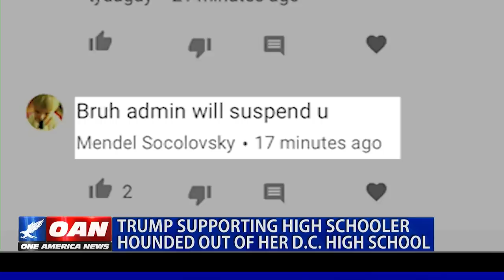Trump supporting high schooler hounded out of her D.C. high school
Violence and threats of violence against Trump supporters has been a problem since the early days of the President's campaign.

One America's Neil W. McCabe in Washington spoke to a young Trump supporter, who can no longer attend her high school because of the harassment.